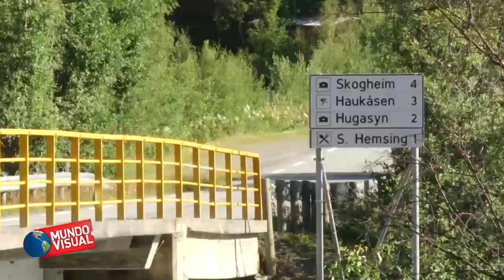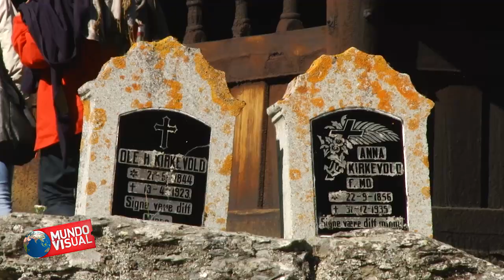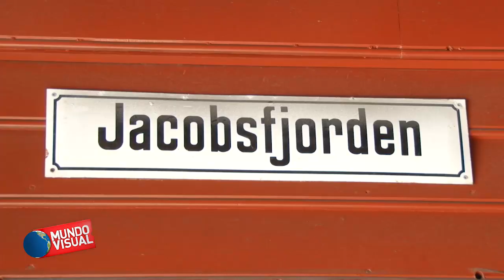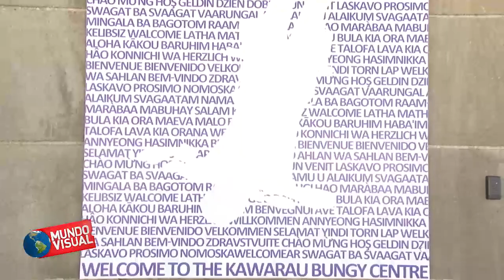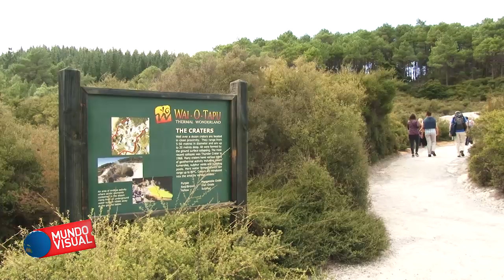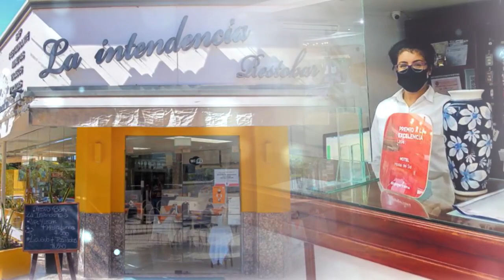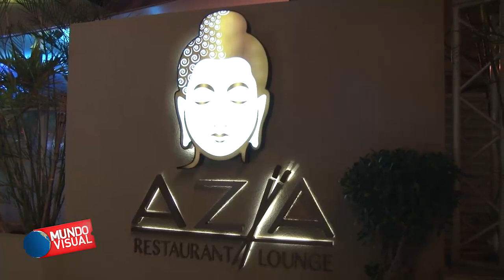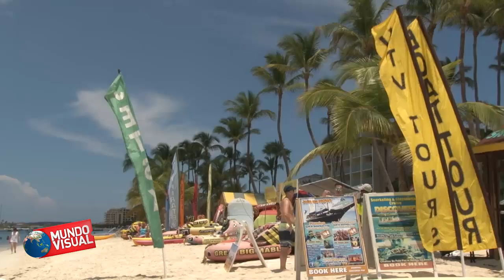Mundo Visual - Fiordos noruegos, Nueva Zelanda y Aruba